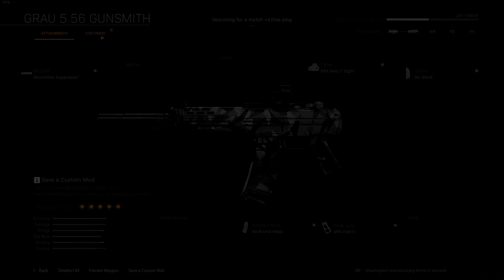503 Cracked, maybe too literarly || Warzone Clown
FOLLOW ME DOWN HERE!!!